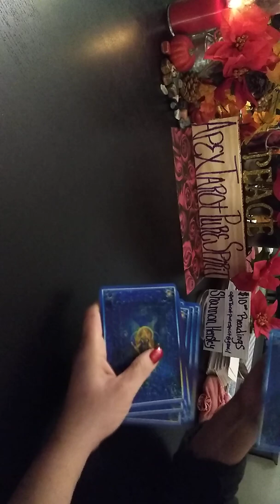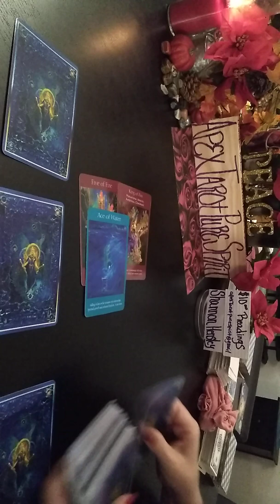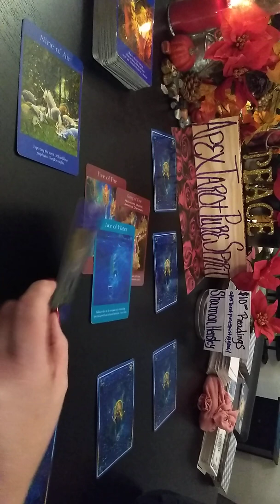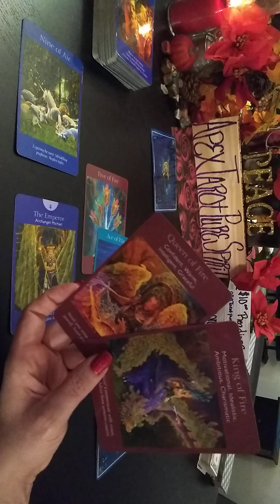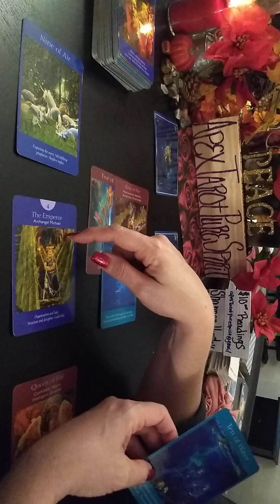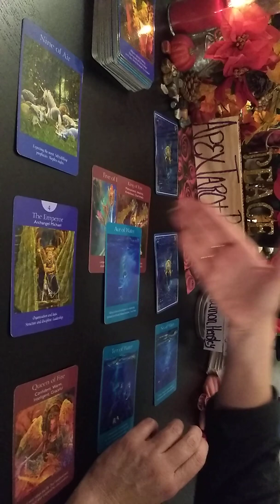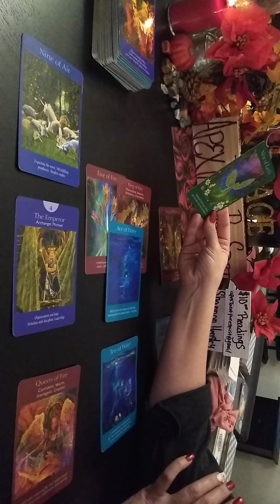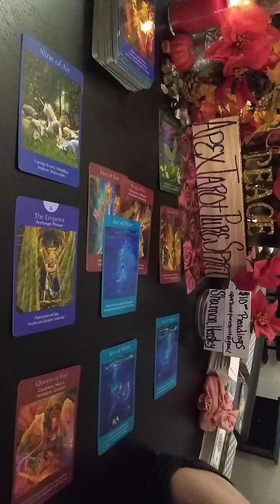Spread Your Wings And Fly- General Tarot Reading - December 23, 2019 ♈♉♊♋♌♍♎♏♐♑♒♓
GENERAL ZODIAC READINGS
  2nd HALF OF  DECEMBER, 2019